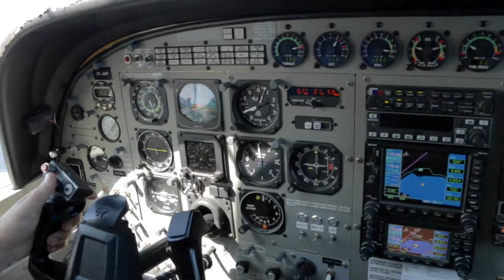RODOLFO - 300517 - RODOLFO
RODOLFO - Taupo Tandem Skydiving - RODOLFO